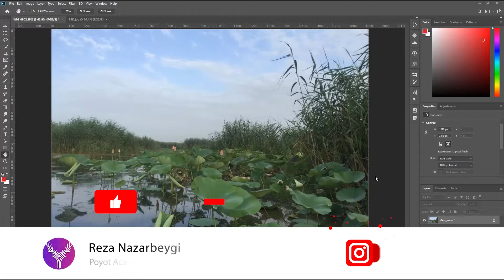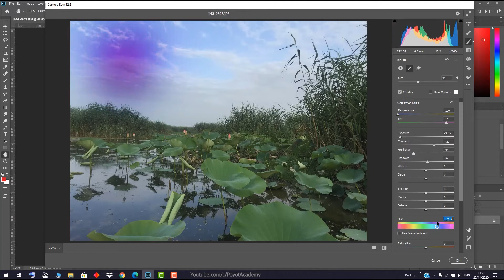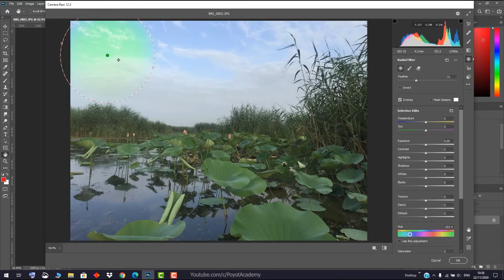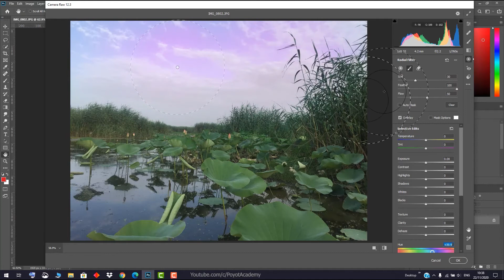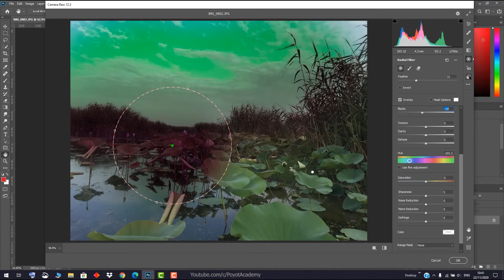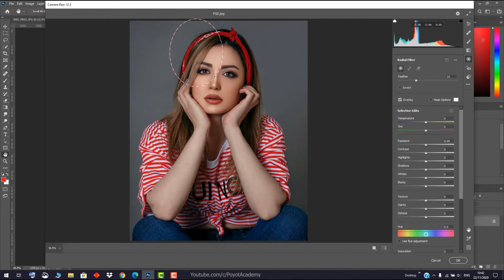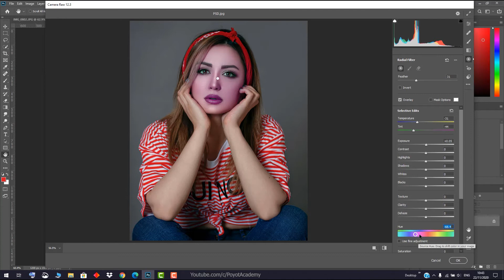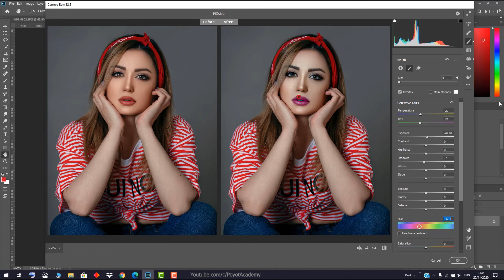آموزش فتوشاپ از مقدماتی تا پیشرفته [درس 105] - فیلتر کمرا راو بخش دوم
درس صد و پنجم: فیلتر فوق العاده و جذاب کمرا راو - بخش دوم
Camera Raw Filter in Photoshop - chapter 2
این فیلتر در اصل فیلتر آرایش در فتوشاپ و تغییر رنگ رژ لب و سایه های آرایشی هم هست
مجله های آرایشی و مدلینگ از این فیلتر فتوشاپ خیلی استفاده میکنن
لطفا هر 3 ویدیو این فیلتر رو ببینید تا بتونید به طور کامل کار با این فیلتر رو برای انجام آرایش و میکاپ در فتوشاپ یاد بگیرید
همونطور که میبینید با این فیلتر فوق العاده میشه تمام صورت رو به طور کامل آرایش کرد و البته خیلی ابزارهای جذاب دیگه که در این فیلتر با همه آشنا میشید

عکس از عکاس و هنرمند ایرانی رامین کا
Raamin ka instagram: @RaaminKa

آموزش فتوشاپ از مقدماتی تا پیشرفته به طور کامل و به زبان فارسی
اگه دوست دارید فتوشاپ رو به طور کامل یاد بگیرید با کانال پویوت همراه باشید

شاید بارها تو اینترنت سرچ کردید: آموزش فتوشاپ فارسی یا آموزش رایگان فتوشاپ به زبان فارسی و هیچ چیزی پیدا نکردید، خبر خوب پیش ما است. ما میخوایم این برنامه گرافیکی معروف شرکت ادوبی رو رایگان و ساده به شما از صفر تا صد آموزش بدیم. اصلا بهتره آموزش فتوشاپ رو از پایه و سطح مقدماتی دنبال کرد.
همونطور که میدونید فتوشاپ بهترین و قویترین برنامه برای کارهای گرافیکی، ادیت تصاویر و خلق تصاویر غیر واقعیه، البته عکاس ها با وجود فتوشاپ و لایت روم تقریبا تمام نیازهاشون برطرف میشه و خلاصه اینکه هیچ نرم افزار گرافیکی ای به قدرت فتوشاپ نیست.
آموزش فتوشاپ سی سی 2020 در قالبی کاملا استاندارد با زبانی ساده و روان شما عزیزان رو از سطح پایه به یک متخصص حرفه ای تبدیل میکنه.
مهمترین ویژگی دوره آموزش فتوشاپ مقدماتی تا پیشرفته در کانال پویوت آکادمی اینه که این مجموعه کاملا رایگان هستش و نیاز نیست بابتش پولی پرداخت کنید، مجموعه ای بی نظیر که برای تهیه و تدوینش ساعت ها وقت گذاشته شده.

طراحان گرافیک ، ناشرین کتب و مجلات ، چاپخانه ها ، شرکت های تبلیغاتی ، طراحان سایت ، عکاس ها ، نقاشان هنری ، طراحان نرم افزارها ، انیمیشن سازها و …. به فتوشاپ احتیاج دارند.

در نهایت ازتون درخواست میکنیم بعد از دانلود فتوشاپ و نصب این برنامه روی کامپیوترتون "آموزش صفر تا صد فتوشاپ "2020 رو از دست ندید
دانلود فتوشاپ 2020
آموزش فتوشاپ 2020
آموزش رایگان فتوشاپ فارسی
لطفا ما رو در شبکه های اجتماعی دنبال کنید: